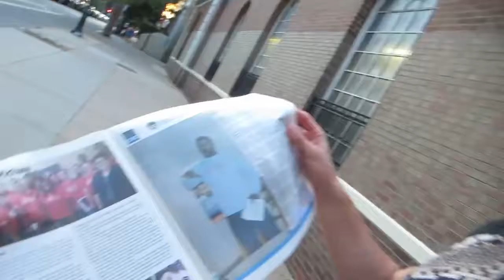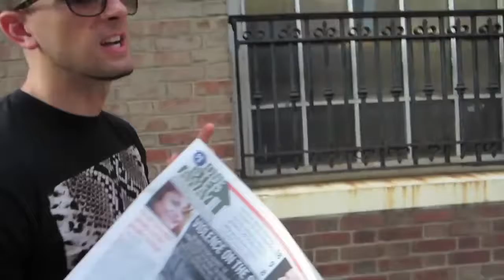WE ARE IN THE PAPER LOL